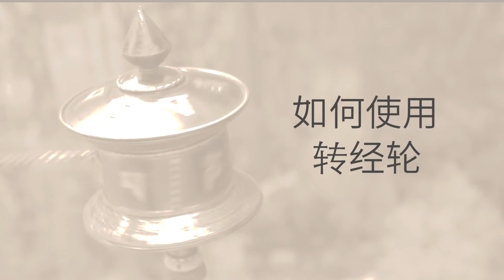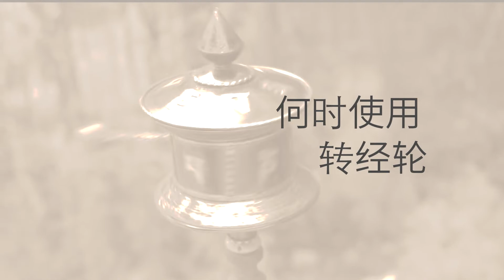《在家自己修》第五集：如何使用转经轮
我们往往会直接将转经轮跟藏传佛教联想在一起。然而，您是否也知道，转经轮其实是一个能让我们累积大量功德，有助于提升我们的心灵转化，并能加持周遭环境的强大工具？

不仅如此，转经轮甚至可以用来帮助我们净化既往恶业，消除烦恼妄想和解除邪灵侵害。

请观赏视频，以进一步了解转经轮的相关内容和它的正确使用方法。

[[ 本期节目赞助功德主 ]]
杨庆政和陈丽美合家
回向：祈愿师父可以迅速乘愿归来弘扬佛法。祈愿十方法界一切众生，可以闻思修佛法，离苦得乐，早日证得佛果。